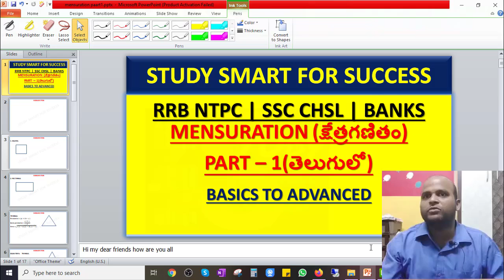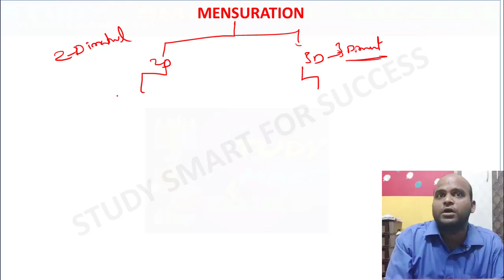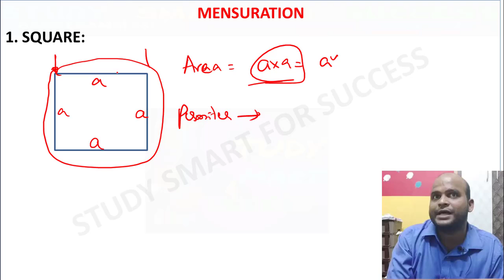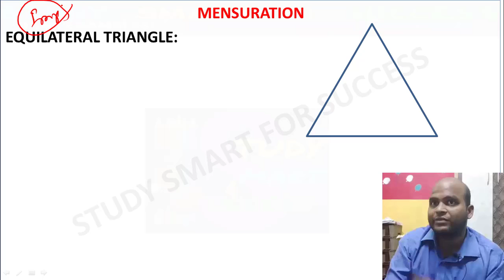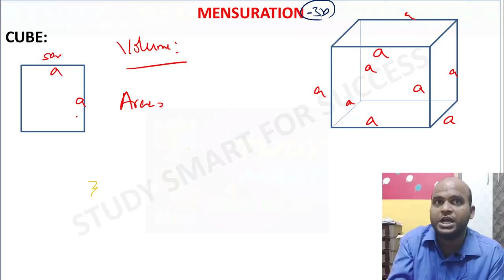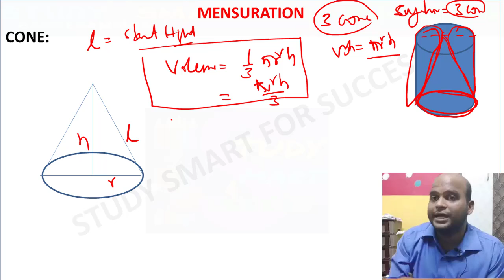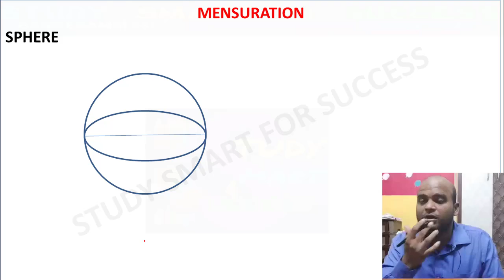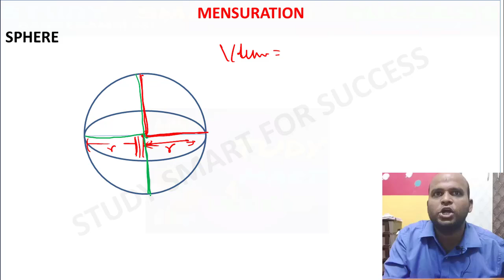Mensuration Short Tricks in Telugu | Mensuration for NTPC | SSC CHSL | SSC CGL | BANKS | Part-1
English for SSC chsl
r s agarwal telugu
gk lucent book

reasoning in telugu

In this video you can find easeast metod for remembering menusration formulas for SSC, RRB NTPC and bAnk exams, Mensuration Shortcut method and Tricks in Telugu by manavidya and Mensuration Tricks Class-1 In Telugu: Arithmetic is a important topic for competitive exams like IBPS,SSC,CAT,MAT,UPSC,APPSC,TSPSC. Mensuration Areas Class In Telugu | Mensuration Maths Tricks In Telugu | for all competitive exams - Videos - Videos, News, Career Updates. Mensuration Areas Class In Telugu  usefull for all competitive exams like bank exams, railway exams like rrb group d, alp,technician , post man, postal mts, ssc , constable , si , vro ,groups, appsc, tspsc etc